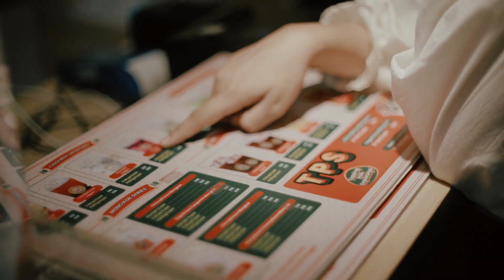Ainun & Iqbal | Tangerang Couple Session | Amerthagrafi